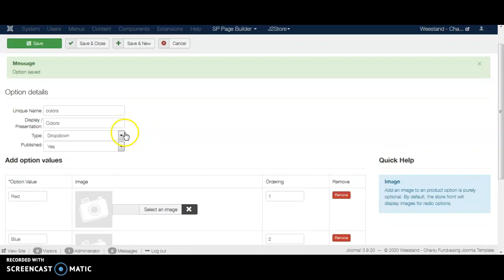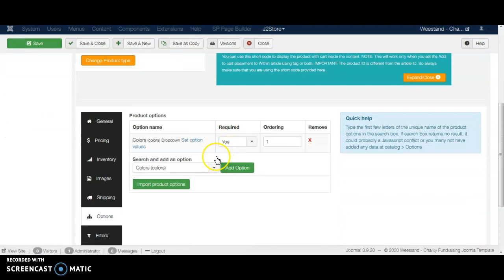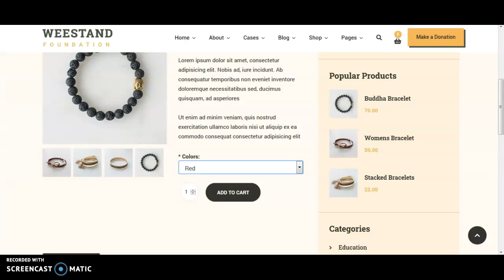How to create color option in J2store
How to create color option in J2store and add option to product.